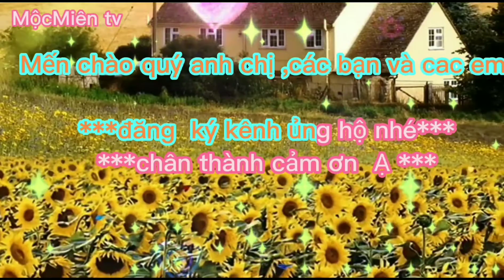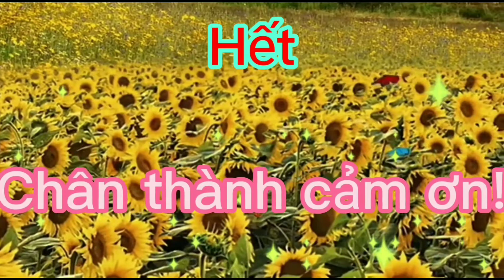Mộc miên tv, ăn bánh gạo tokboki hàn quốc, asmr